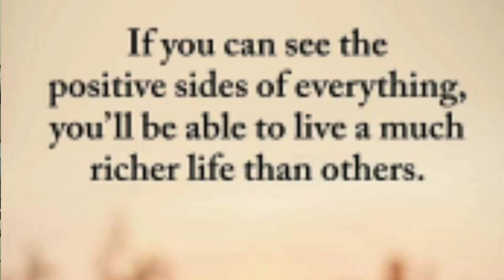How To Stop Negative Thoughts Immediately || Life Changing Positive Lines || Inspirational Thoughts